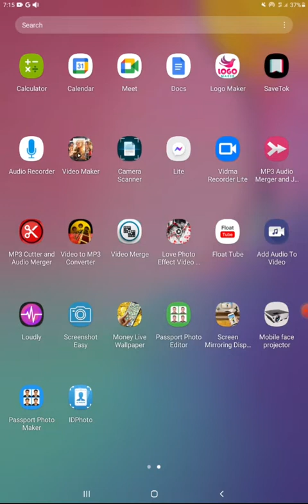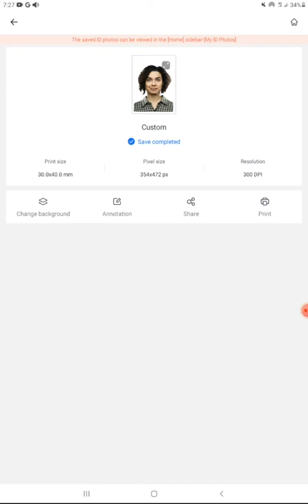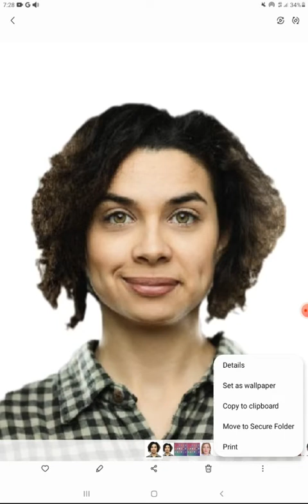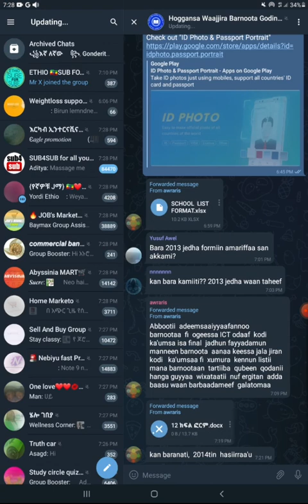Suuraa Barattoota kutaa 8ffaa resize,rename fi background isaa jijjiiruu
Suuraa Barattoota kutaa 8ffaa rename,resize fi background isaa jijjiiruu